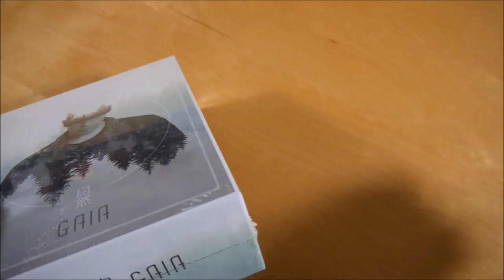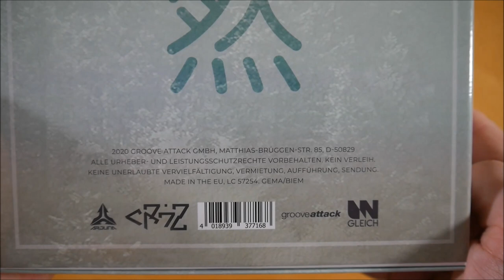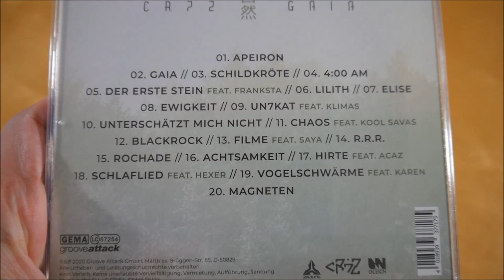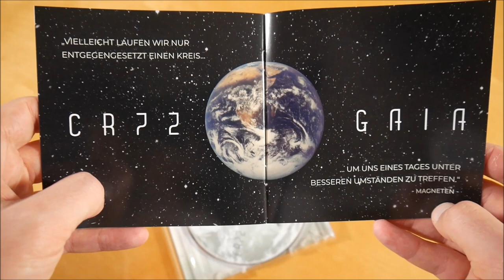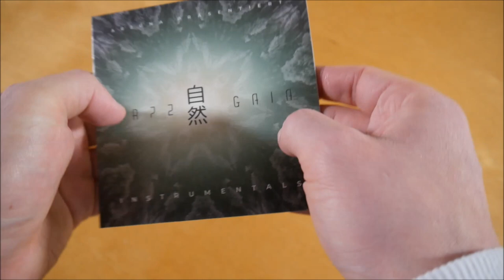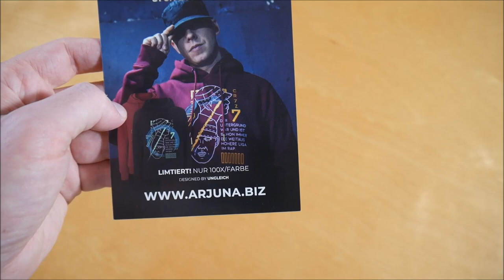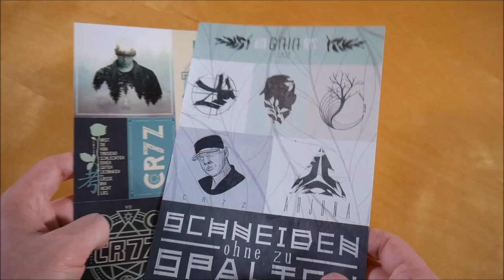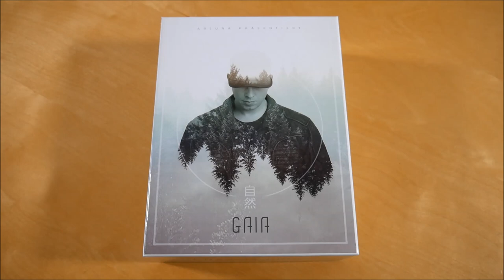Cr7z - Gaia Box Unboxing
In diesem Video zeige ich euch die Gaia Box von Cr7z.
► Hier könnt ihr das Album kaufen:
Weitere Musik von Cr7z

► ALBUM INFOS
Cr7z - Gaia
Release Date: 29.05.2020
Kaufpreis: 44,99 €

Die Gaia Box ist auf 1.500 Stück limitiert.

Gaia Box Inhalt:
- Album
- Album Instrumentals
- Autogrammkarte
- Cap
- Patch
- Stickerbogen (2x)
- Chance auf 1/10 Golden Tickets
(Freier Konzert Eintritt + Meet & Greet)

Gaia Tracklist:
01. Apeiron
02. Gaia
03. Schildkröte
04. 4:00 AM
05. Der erste Stein (feat. Franksta)
06. Lilith
07. Elise
08. Ewigkeit
09. Un7kat (feat. Klimas)
10. Unterschätzt mich nicht
11. Chaos (feat. Kool Savas)
12. BlackRock
13. Filme (feat. Saya)
14. R.R.R.
15. Rochade
16. Achtsamkeit
17. Hirte (feat. Acaz)
18. Schlaflied (feat. HeXer)
19. Vogelschwärme (feat. Karen)
20. Magneten

Gaia Info:
Das Album von Cr7z erschien am 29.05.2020 über Arjuna.